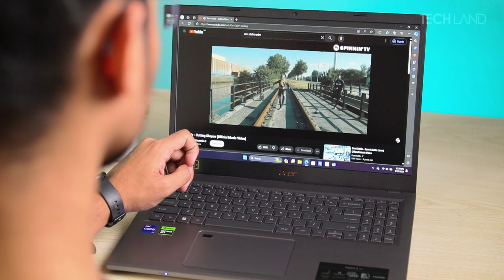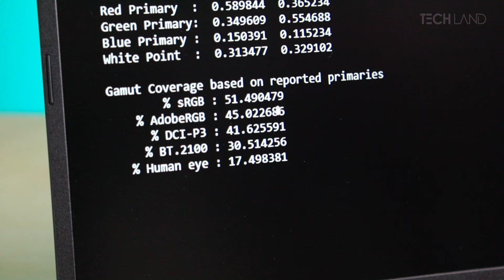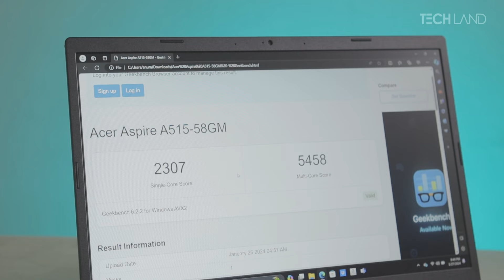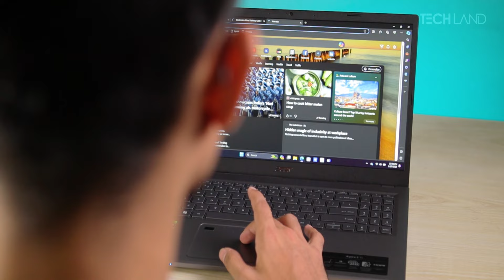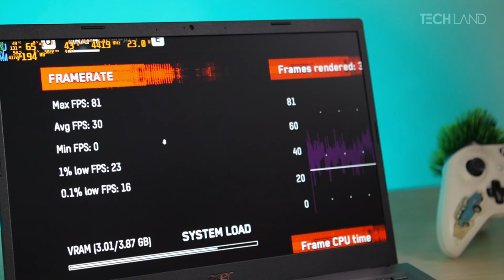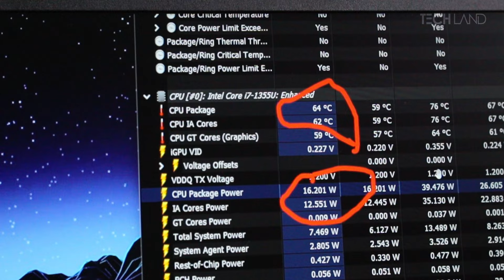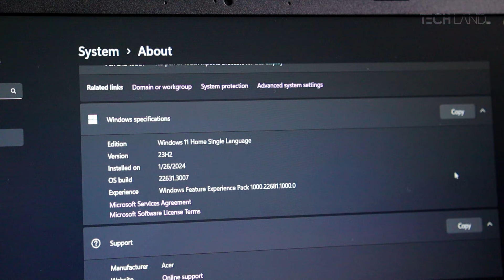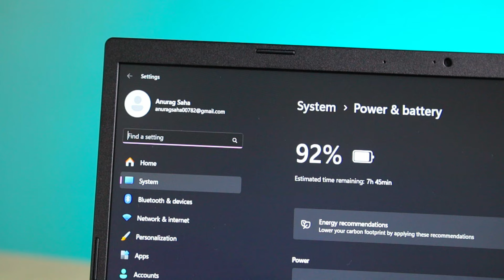Acer Aspire 5 A515-58GM-74CC in-depth review 2024 Tech Land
Acer Aspire 5 A515-58GM-74CC In-Depth Review 2024: Balancing Power and Affordability

In this detailed review, we dissect the Acer Aspire 5 A515-58GM-74CC, Acer Aspire 5 laptop that bridges the gap between performance and budget-consciousness. With its Raptor Lake Core i7-1355U processor, 8GB DDR4 RAM, and a 512 SSD, this laptop aims to cater to both productivity enthusiasts and casual gamers.

Acer Aspire 5 Key Features:
Display: Acer Aspire 5 A515-58GM-74CC has 15.6-inch 60Hz Full HD screen and provides a crisp viewing experience.
Graphics: Acer Aspire 5 A515-58GM-74CC laptop has NVIDIA GeForce RTX 2050 GPU ensures smooth visuals for work and play.
Connectivity: Acer Aspire 5 A515-58GM-74CC has Thunderbolt 4 support and dual RAM banks enhance versatility.
Design: Acer Aspire 5 A515-58GM-74CC Sleek and lightweight, the Aspire 5 is ideal for on-the-go professionals.
Warranty: Tech Land BD provides 2 Year (1 Year For Battery And Adapter) warranty for Acer Aspire 5 A515-58GM-74CC.

Join us as we explore the Acer Aspire 5 A515-58GM-74CC’s build quality, performance benchmarks, and real-world usability.

Whether you’re a student, freelancer, or content creator, this review will help you make an informed decision. Don’t miss out on the latest updates in the laptop world!

Acer Aspire 5 A515-58GM-74CC for student, Acer Aspire 5 A515-58GM-74CC gaming laptop, acer aspire 5 laptop review bangla, Acer Aspire 5 A515-58GM-74CC 2023, Acer Aspire 5 2024, Acer Aspire 5 A515-58GM-74CC 13th gen